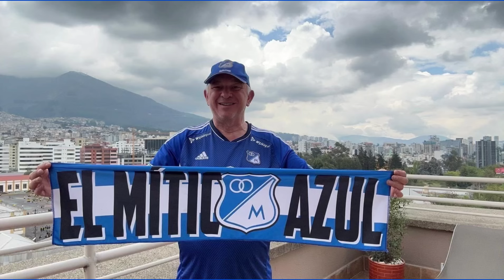Millos vs DIM - ¡Vuelve El Fútbol!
Se juega la primera fecha de La Liga BetPlay 2024-1 ante el DIM. Partido difícil, pero vamos a ganar. Estreno domingo 21 de enero 1:30 pm hora Colombia 🇨🇴.